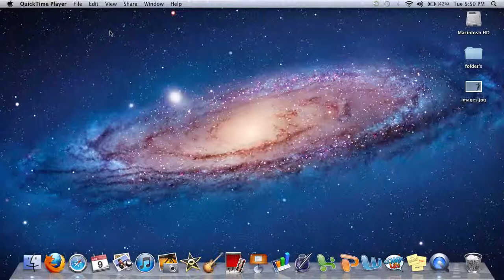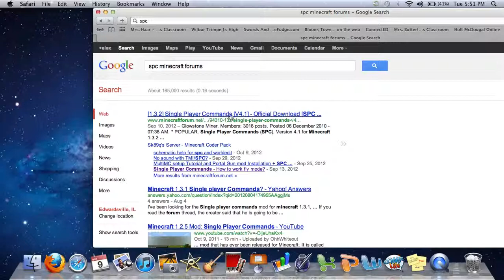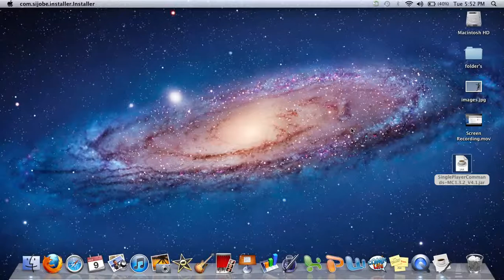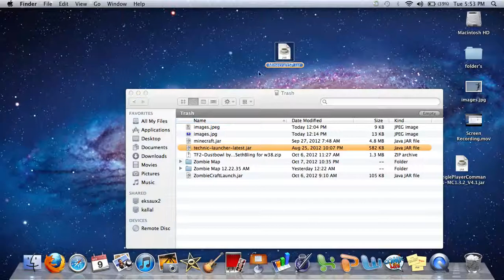How to get spc for Mac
nothinghi